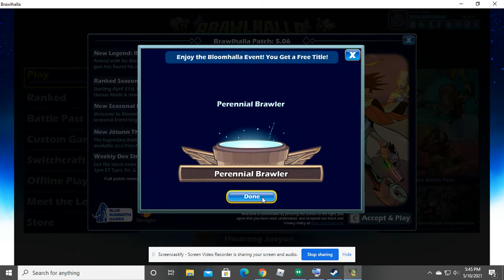Winning In Online Match | Brawhalla Gameplay